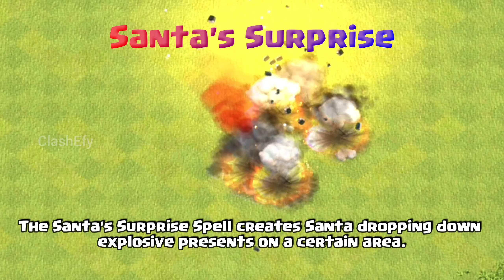Special Events Troops Spells and Traps in Clash of Clans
In This Video I will show you Special Events Troops Spells and Traps in Clash of Clans gameplay. Most rare items in clash of clans shown in this video. Temporary Troop/Spell/Trap Events.Occasionally, temporary troops, spells or traps were made available (usually to coincide with the Halloween or Christmas period, or Clash of Clans' anniversary in August). See the template below for Temporary Contents. Hope you guys will enjoy this video.

00:00 Intro
00:16 Temporary Troops
02:04 Temporary Spells
02:58 Temporary Traps